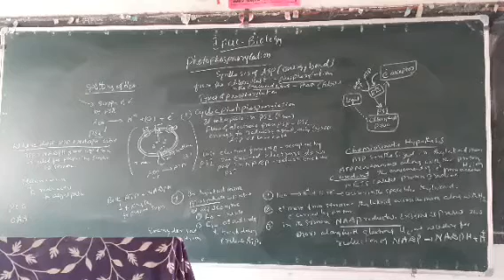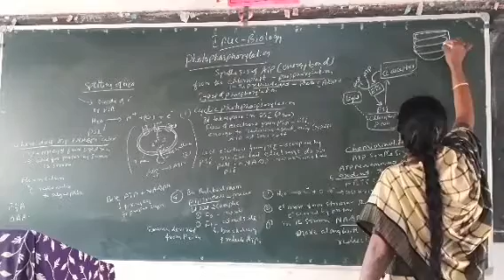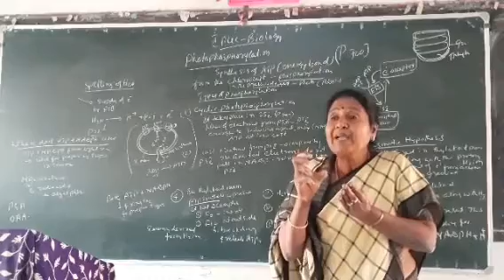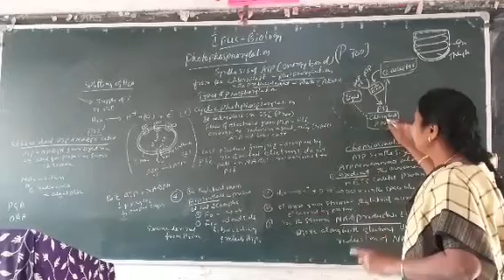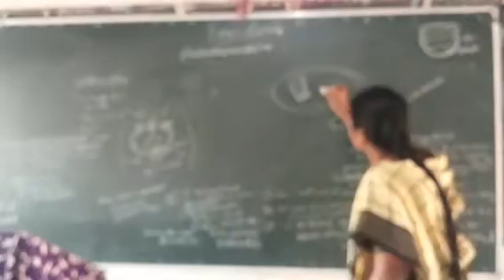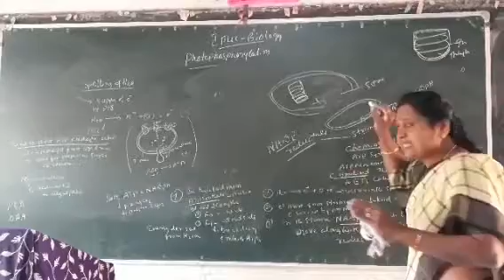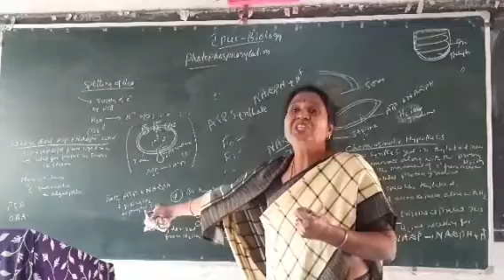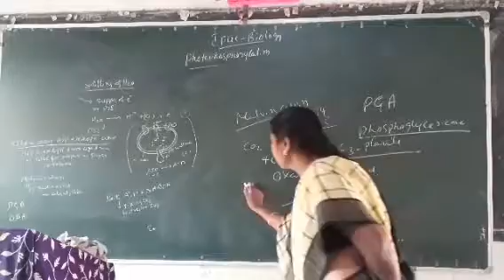1st puc Biology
cyclic  &  non cyclic  photo phosphorylation